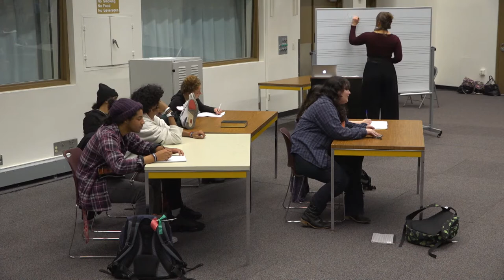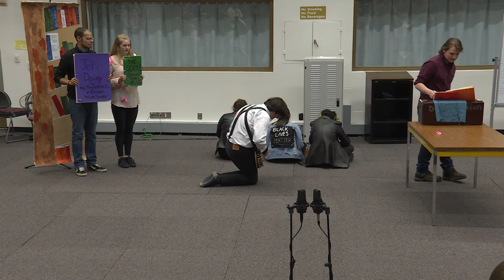Teaching Through Performance: Final Performance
3:20 "Whitman"
16:37 "On the Line"
29:23 "Steve Walsh"
41:37 "Breakfast Club"
55:00 "Shelf Life"